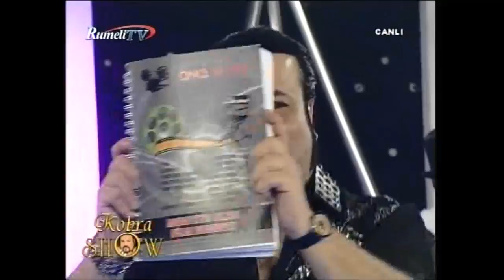ÖZGÜR OBUZ - KOBRA SHOW- DADEY & TULUMBA ( 30.11.2014 )